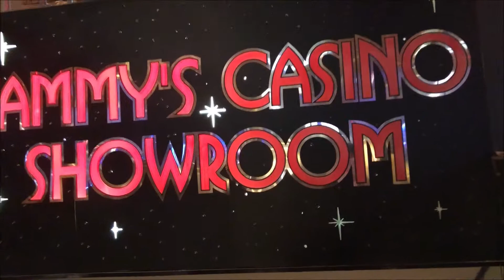Vintage OTIS Single-File Escalators-Harrah's-Reno, NV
These are still running great. Nothing to really say about these. A security guard who had nothing else better to do told me to stop filming. I didn't really care since I already have the video.

Technical Specifications

BRAND: OTIS
TYPE: Escalator
CONFIGURATION: Parallel single
STEP SIZE: Single-file
OPERATING MODE: Continuous
BALUSTRADE TYPE: Glass panes
SAFETY: Skirt guards
OTHER FEATURES: N/A

ELEVATORS: OTIS w/ Lexan modded w/ Series 3